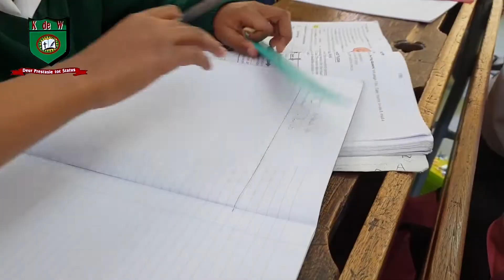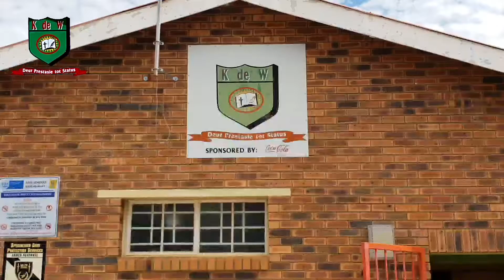SANTA SHOEBOX PROJECT at Kosie de Wet PS 2018